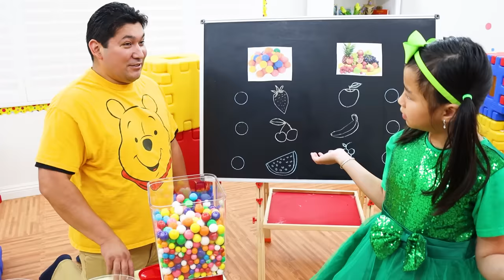Jannie Plays with Colorful Gumball Machine Kids Toy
Jannie plays wither her new color and sweets gumball machine toy for kids! Uncle Mike has a gumball store and trades gumballs for yummy fruits. Jannie goes around looking for colorful fruits and learns colors in the process.